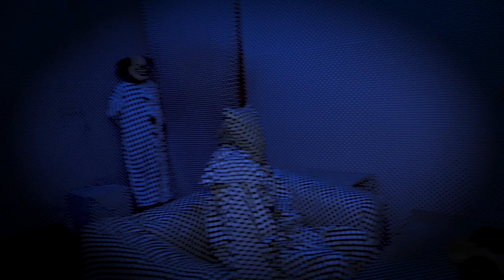فيصل الأحمري يدخل بيت الرعب في شتاء الرياض 103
فيصل عنده ٣ أهداف يحققها في شتاء الرياض

١- يدخل المتاهة في صحارى سيتي
٢- يتزلج في حلبة التزلج في ونتروندرلاند
٣- يدخل بيت الرعب في ونتروندرلاند

وأخيرا فيصل يدخل  بيت الرعب مع خويه ومحنا بداريين طلع ولا لا!